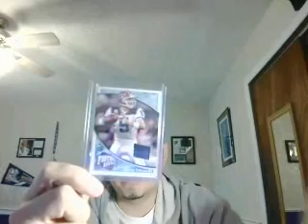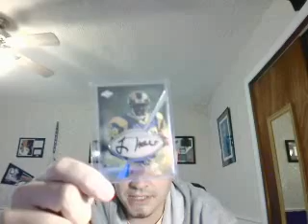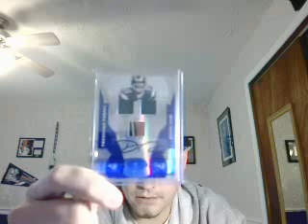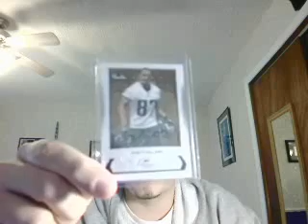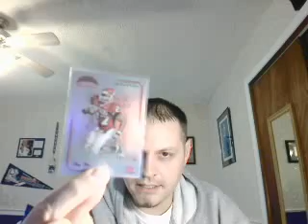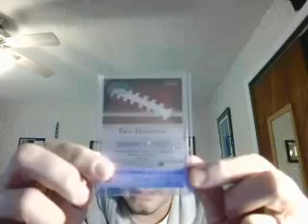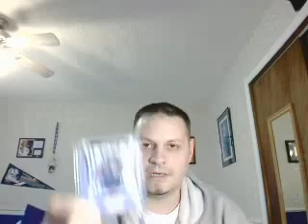Mailday Video! Mail from Foxboro11 and Stacymeek770!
Mailday Video! Mail from Foxboro11 and Stacymeek!